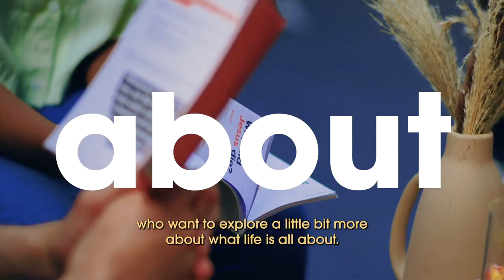Verso News with Mark and Jenna.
📍ALPHA, Monday 30th September, 7:30am - 10:00am | at St Albans
Site.

📍SPACE, Tuesday 1st October, 8:00pm - 9:30pm | at St Albans
Site.

📍ALPHA, Thursday 3rd October, 8:00pm - 10:00pm | at Hatfield Site.

📍RISE PM, Friday 4th October, 7:30pm - 10:00pm | at St Albans Site.

📍Welcome Lunch, Sunday 6th October, 1:15pm - 3:00pm | at St Albans Site.

📍Introductions Course, Starts Wednesday 9th October, 7:30pm - 9:45pm | at St Albans Site.

SIGN UP TO VERSO.

If you're new here, we'd love to connect with you! Sign up to Verso Vineyard Church to find out more, get connected and receive our FREE welcome pack posted to your front door.